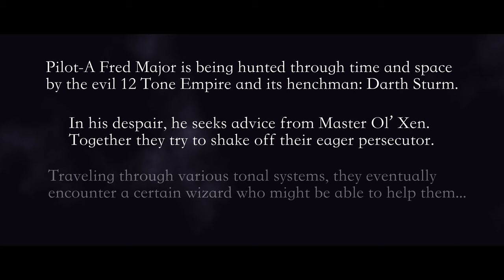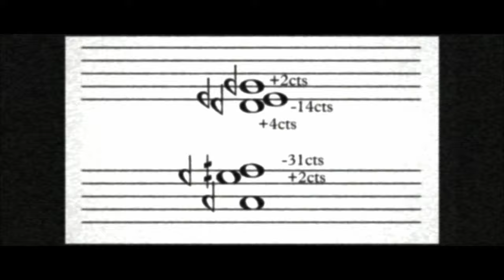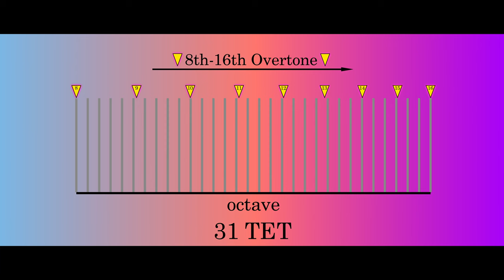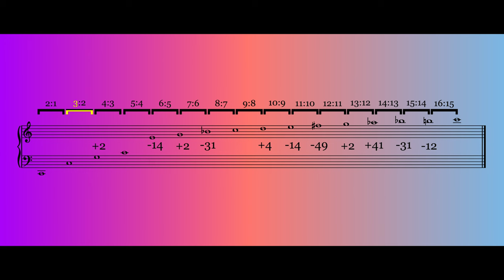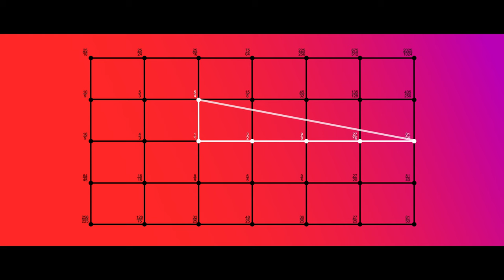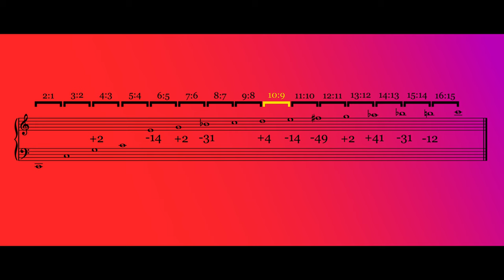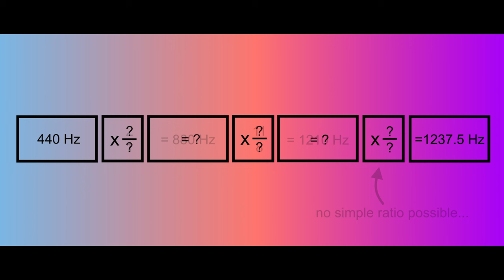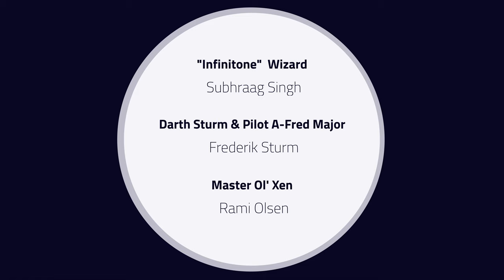Episode XII — The Empire's White-Black!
Join our adventure into tonal territories far beyond the outer realms of our sonic systems, — to escape the long shadows cast by the 12 TET empire...
We experience „free flow“ and it dawns on us that we have merely scratched the surface of sonic possibilites!

A gigantic thank you to the amazing Subhraag Singh and his incredible software, which was used to retune the sound examples in this episode!
It is – hands down – the most advanced and easy to use tuning software.

And special credits also go to Cam Taylor for creating the beautiful soundtrack to this Episode. It was the missing piece of the puzzle – thank you Cam!

If you want to listen to us playing our microtonal songs, check out our first album on all major streaming platforms or pre-order it

A huge thank you to the amazing HOOU Team - especially Goran Lazarevic, Tam Thi Pham and Diego Muhr - for enabling us to make this content for you!

As always thanks for all your support – and especially to our loyal patrons!